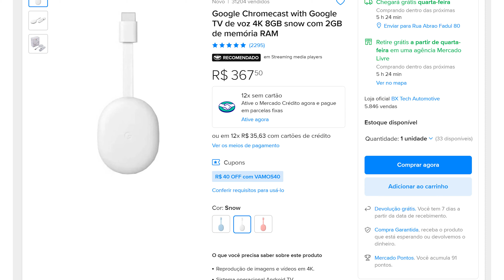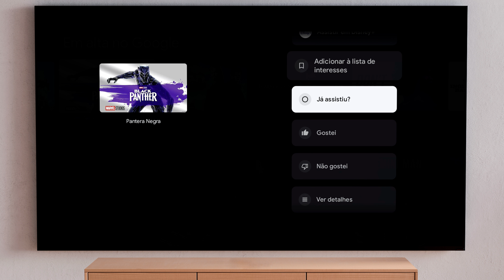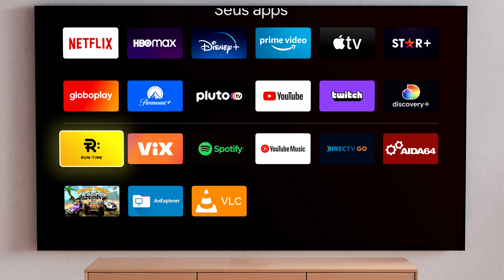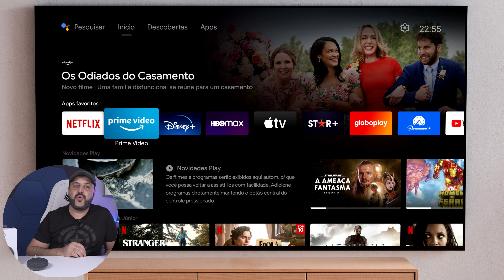3 Produtos Google que eu Comprei e que está muito barato!!!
CUPOM ML: VAMOS40 ( limitado a 1 uso por CPF com R$40 de desconto em compras a partir de R$399, válido até atingir o limite de 1.000 cupons ou até 30/11/2022 às 23h59) vale pra qualquer produto.

Produtos na Black Friday na Amazon
Fire TV Stick Lite (161)
Fire Tv Stick (197)
Fire TV Stick 4k (278)

👇 TV BOX e Sticks que Recomendo No Aliexpress 👇
Mi TV STICK 4K

30 DIAS TESTAR AMAZON PRIME

00:00 Apresentação do vídeo
00:14 Valores que eu paguei na Black Friday
00:56 Cupom de Desconto R$ 40,00
01:33 Chromecast com Google TV
03:53 Google Nest e Google Nest Mini
04:52 Comandos Fisicos Nest e Nest mini
06:00 Principal diferença ente nest e nest mini
06:57 Testando comando de voz
07:23 Comando de voz para a TV
07:56 Qualidade som Nest Mini
08:33 Qualidade som Google Nest
09:15 Considerações Finais

Contatos:
Instagran: mastertechjr